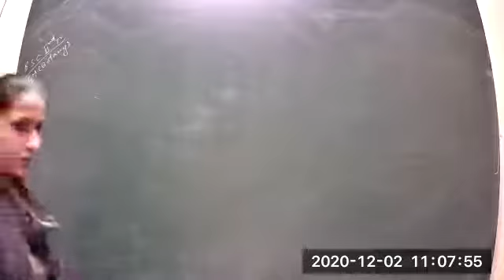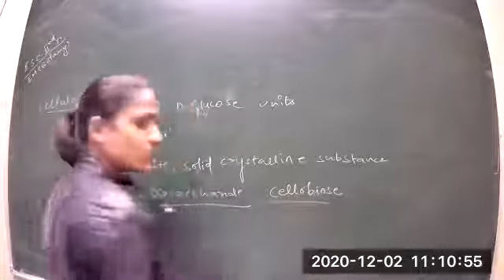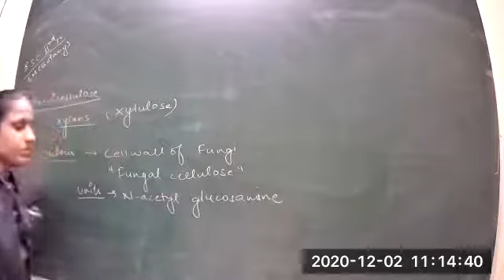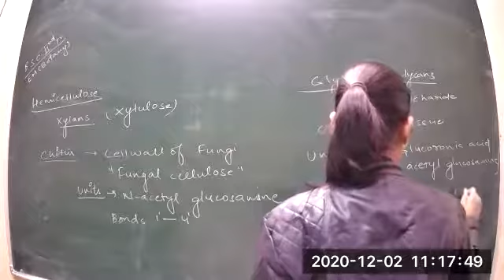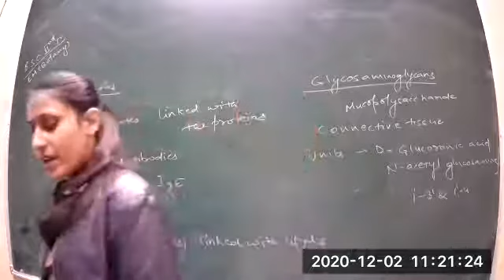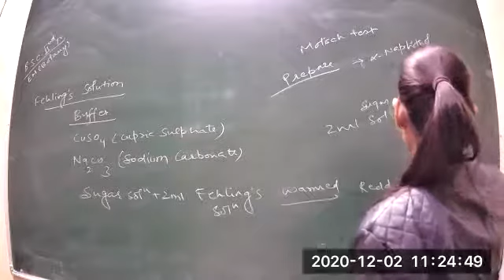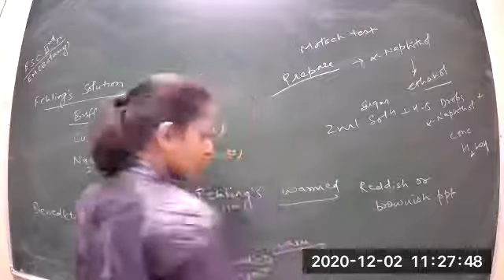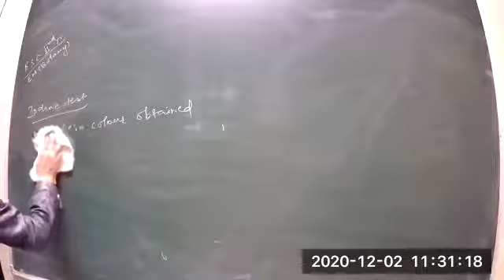Class 33 P1 BSC 2nd year EM Plant physiology 2 12 2020